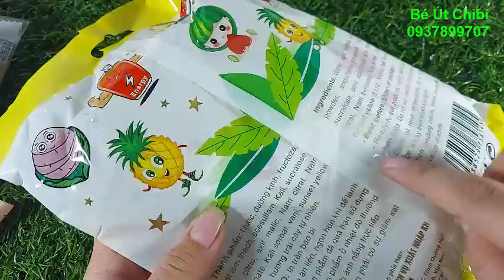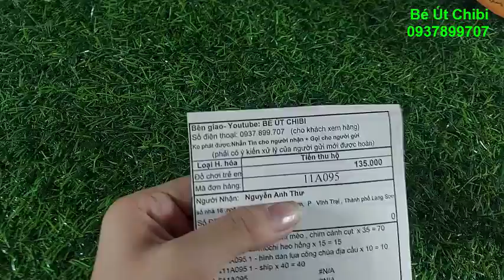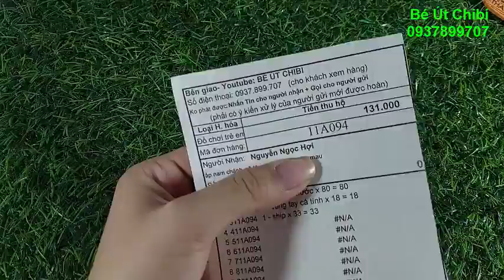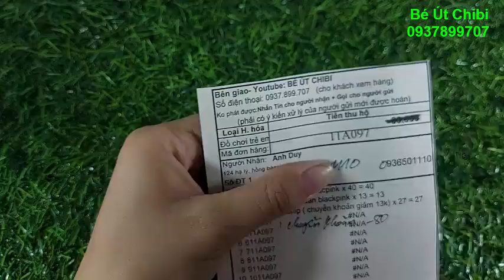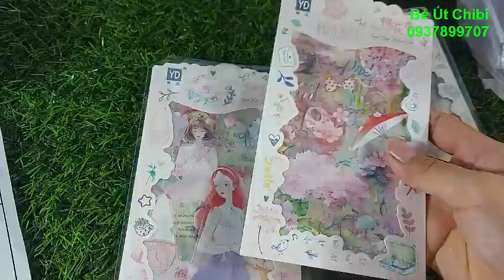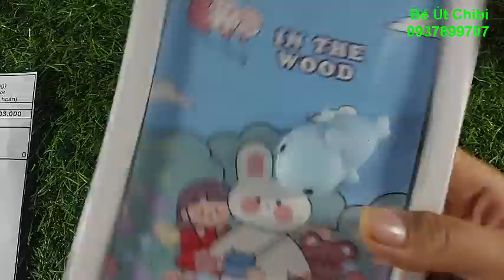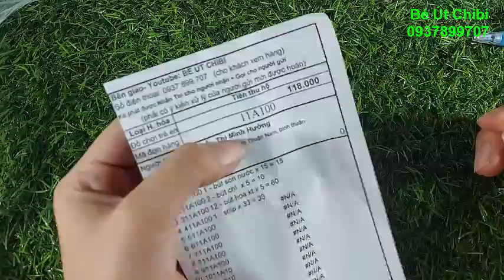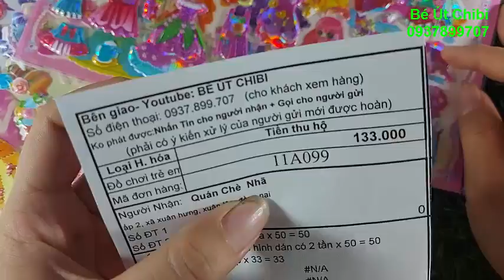Ngày 13/11/2020 - Combo Sticker siêu Cute/ Két Sắt Mini/ Sổ Mochi Siêu Mềm Dẻo